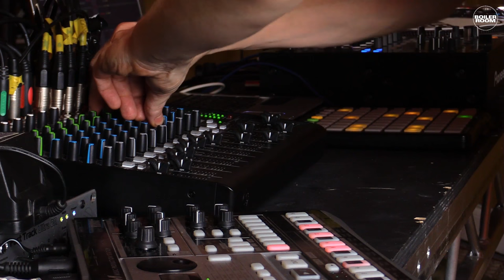Duckett Boiler Room London Live Set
It was a real treat to have Duckett in our London studio for his live performance - captivating stuff